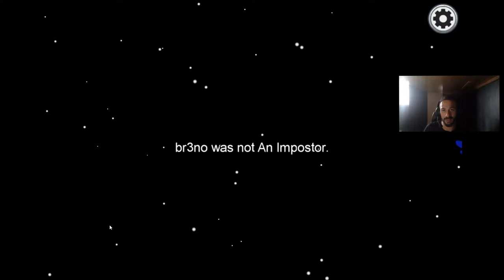FUI COMPLETAMENTE TAPEADO no AMONG Us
Olá meus caros amiguinhos desta vez eu estarei tentando me safar das garras dos impostores estelares em AMONG US será que vou conseguir ? Confere ai !